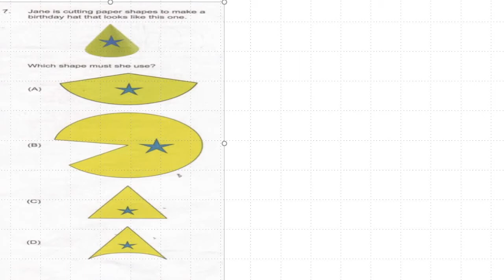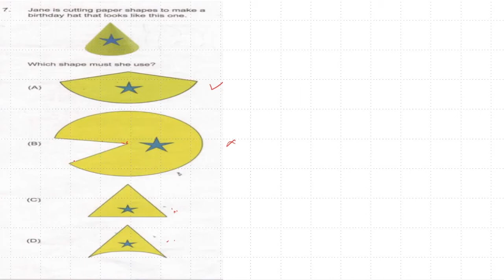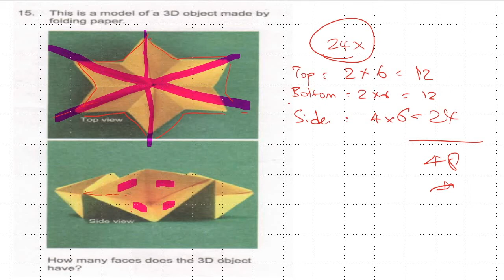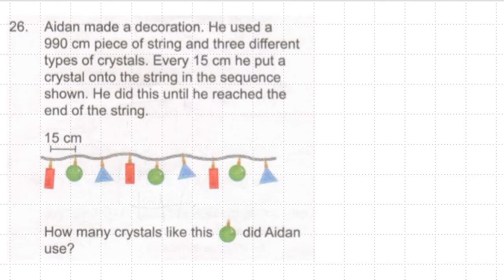2014 ICAS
TimeStamps:
0:00 Intro
0:21 Q21
1:06 Q7
2:05 Q11
5:24 Q15
6:58 Q26
9:35 Q29
11:18 Q31
13:00 Q35
15:13 Q36
17:24 Q37
20:32 Q39
23:04 Q40